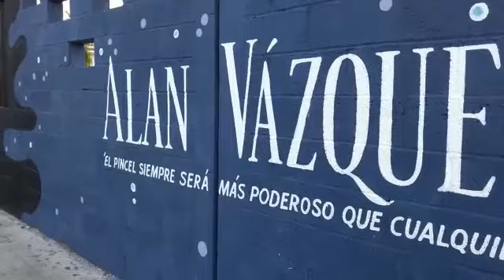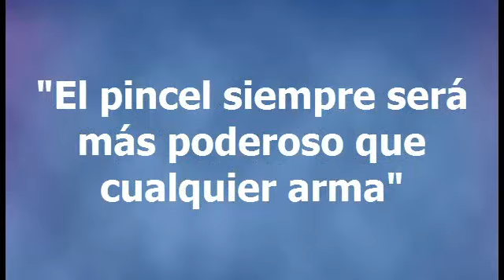Conferencia Alan Vázquez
Este artista nos hablara de como el pincel es el arma más poderosa.